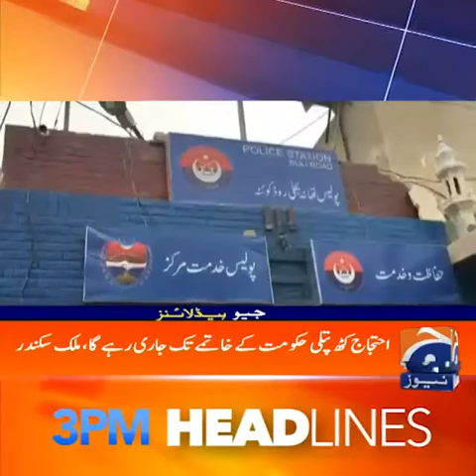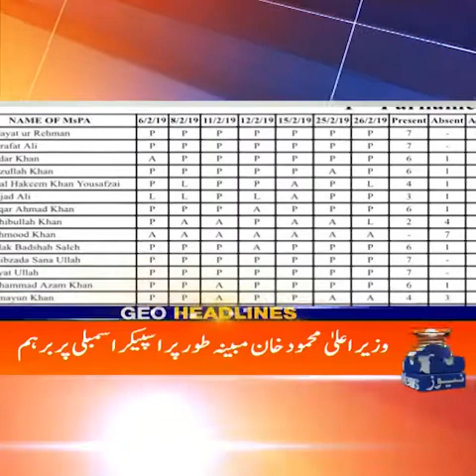Geo News today 3pm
Geo news today 3 pm